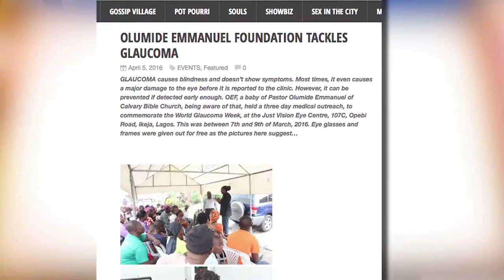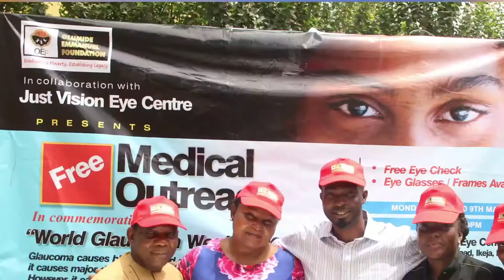Giving Back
The Amazons is a talk show created and designed to treat and bring to light very topical issues that the society avoids exposing. These issues have slowly and quietly affected us, some abuse us mentally and are gradually turning us into who we are not in Africa.

These issues penetrate into the Nigerian/African socio-cultural consciousness as they largely affect the public especially women in Nigeria and Africa as a whole.

On this episode, we talked about how important it is to give back to the society.

The show is presented by Aisha Falode, Silo Bankole and Omasan Buwa, enjoy!